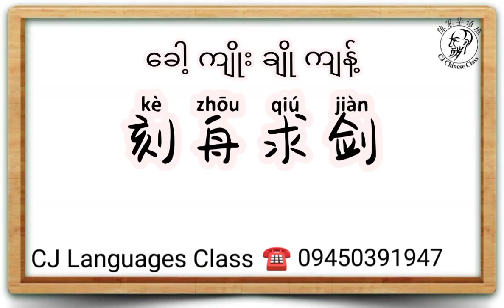# တရုတ်စကားကို တစ်ရက်တစ်ခွန်း မှတ်ကြမယ် ။ # Chinese လှေနံဓားထစ် ။